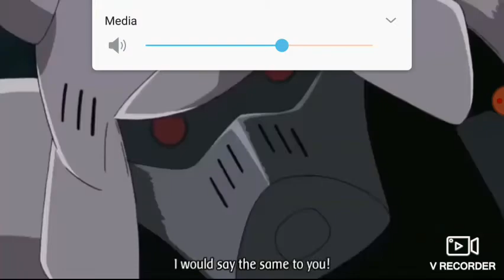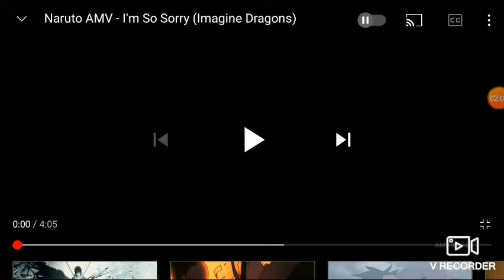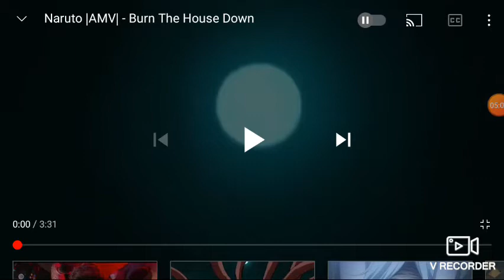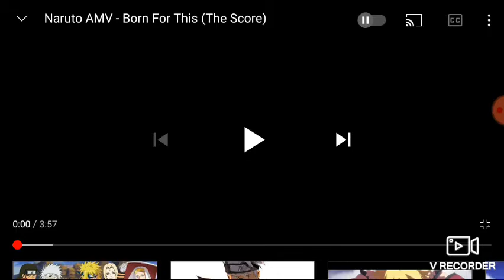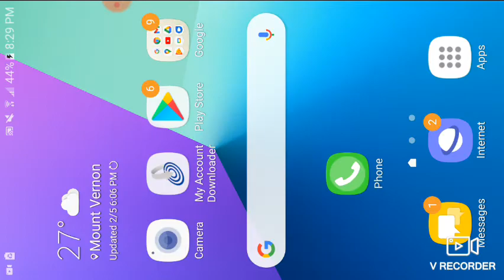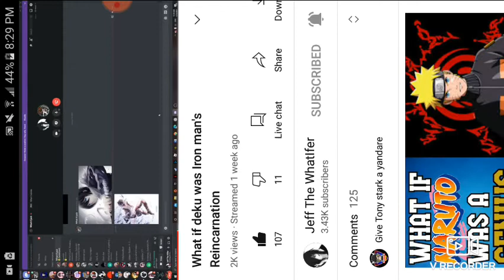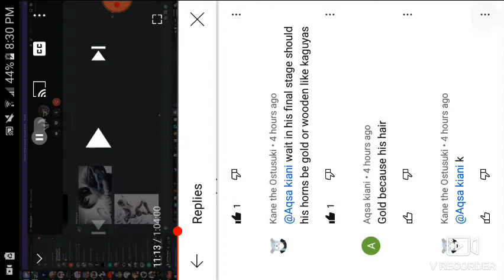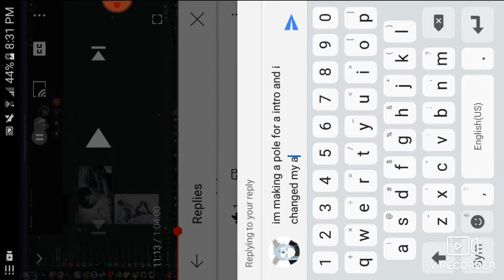pole for my intro and yes i changed my account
1 2 3 4 or 5